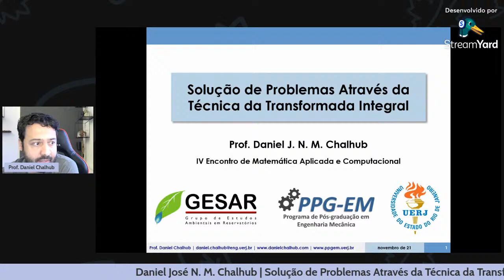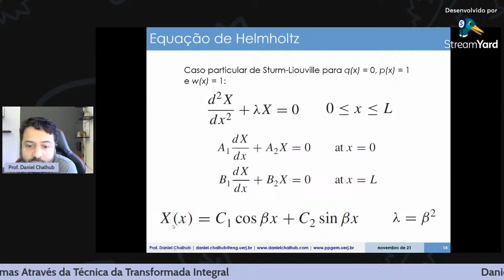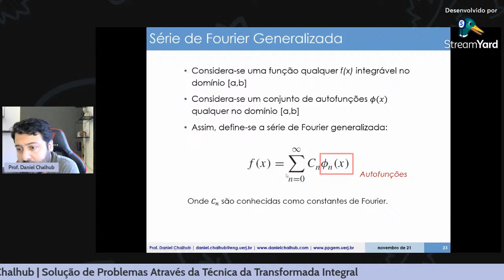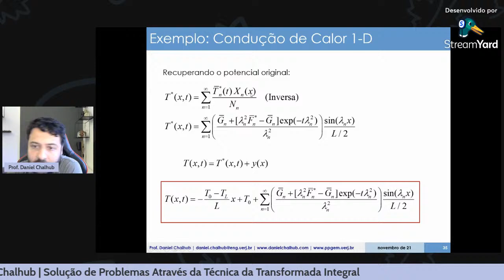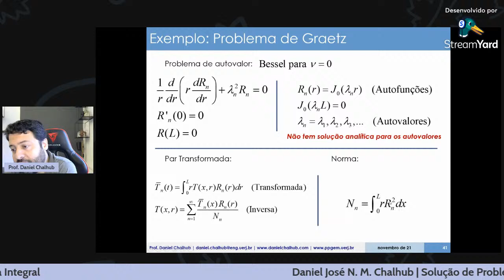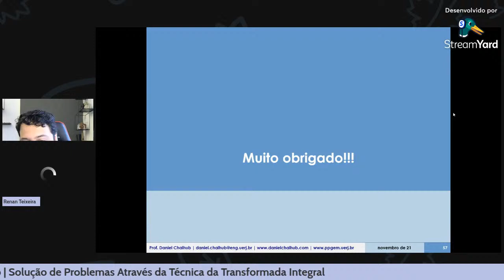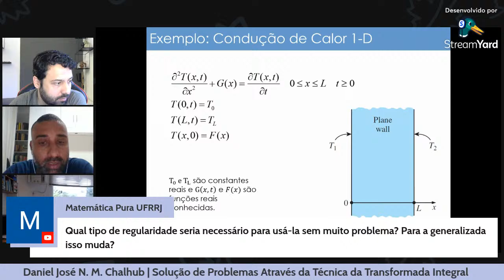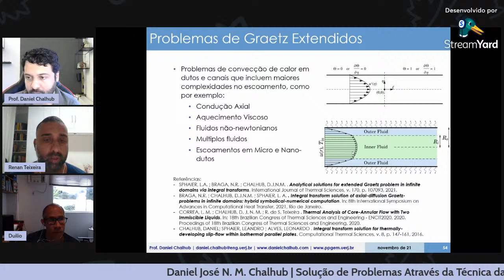IV EMA - Solução de Problemas Através da Técnica da Transformada Integral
Transformadas integrais estão entre as metodologias de grande valia empregadas na busca de soluções para equações diferenciais. Esse tipo de metodologia consistem em aplicar uma transformada integral específica a um determinado problema, reduzindo-o a um problema mais simples de ser resolvido. Resolve-se o problema transformado e recupera-se a solução do problema original através da respectiva transformada inversa. Essa ferramenta é de suma relevância em áreas envolvendo ciências naturais e tecnologia. A Técnica da Transformada Integral lida com expansões da solução buscada em termos de infinitas bases ortogonais de auto-funções, mantendo o processo de solução sempre dentro de um domínio contínuo, em contraste a métodos discretos. O sistema resultante é geralmente composto de um conjunto de equações diferenciais, que pode ser facilmente resolvido por rotinas numéricas bem estabelecidas que permitem o controle da precisão. Porém, como as séries infinitas devem ser truncadas para que qualquer aplicação possível seja feita, um erro de truncamento está envolvido. Este erro decresce quando o número de termos aumenta, e a solução converge para um valor final. Devido à natureza da representação em séries, a estimativa do erro pode ser facilmente obtida, que resulta em um melhor controle do erro global da solução.

00:00:00 Abertura
00:15:36 Solução de Problemas Através da Técnica da Transformada Integral
01:02:01 Perguntas